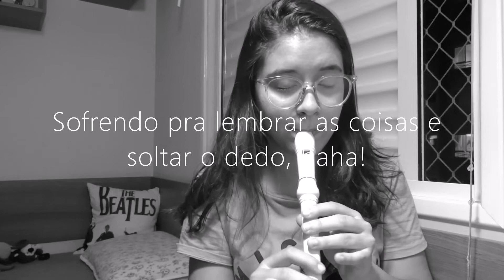50 dias de prática #06 Flauta Doce Um a Zero 1x0 Multi Raquel Dias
Salve, salve! É isso ae, galera. Estou voltando com essa série. Desistir não será a opção.

Confesso que dei inicio a ela num momento bem bad da minha vida e é isso, quero terminá-la diante de um momento bom da minha vida.

Sem mais delongas, segue o link do vídeo que eu tenho utilizado - Esse é o canal do Andy. Já tem um tempo que eu acompanho e recomendo o canal dele aqui!